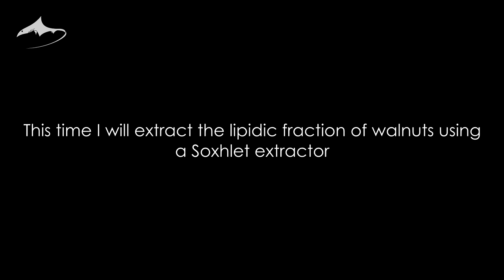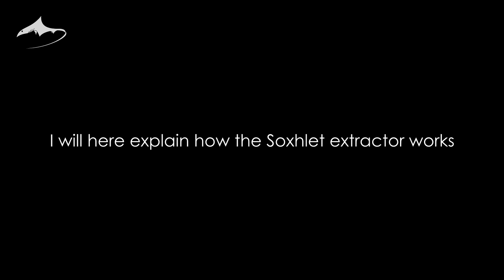Extracting oil from walnuts. The Soxhlet extractor 🌰⚗️🥜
Hello there¡¡¡ This time I am extracting oil from walnuts using a Soxhlet extractor. Remember it is not recomendable to use or eat the extracts when using glassware which has been in contact with other numerous chemichals; and also by using hexane as solvent. I use it because I want to share with you my extraction process and also to have a small sample of walnut oil. The other portion of it will be used in another video.

For better video experience, watch it in FullHD1080